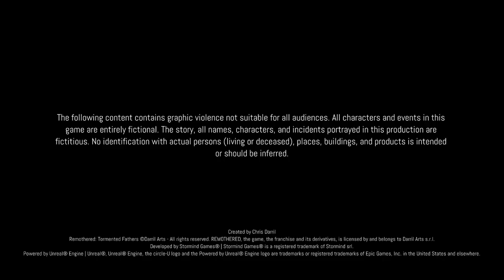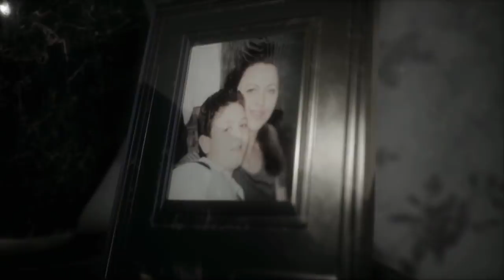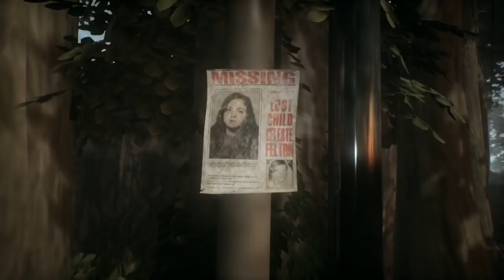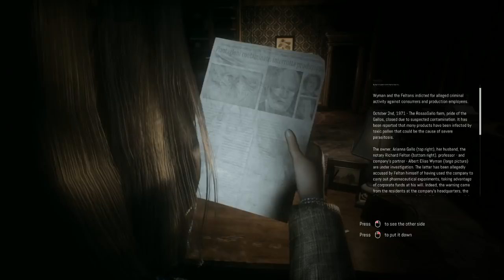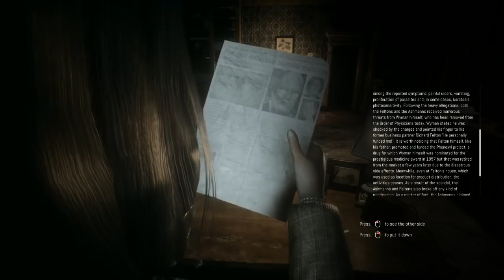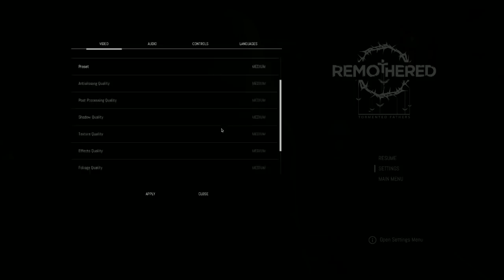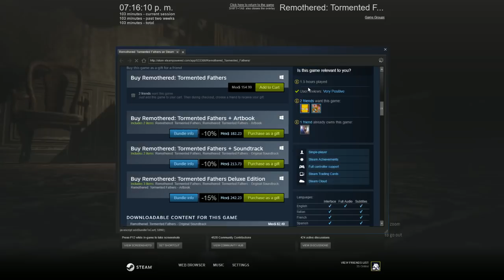Pelo Strem - Remothered: Tormented Fathers -1